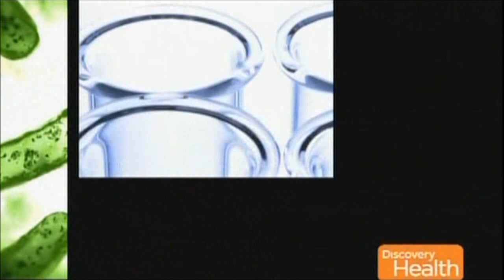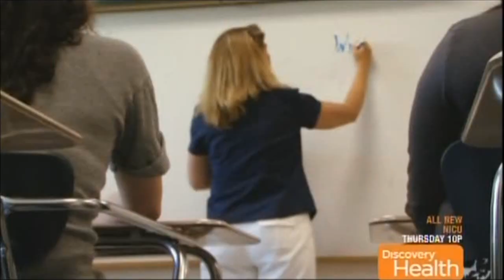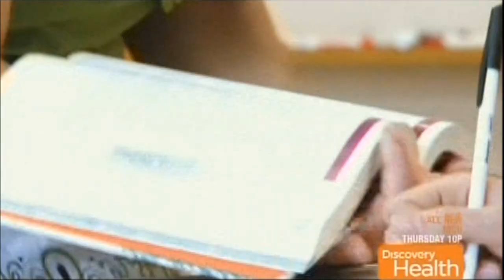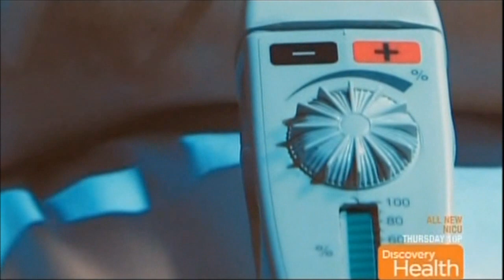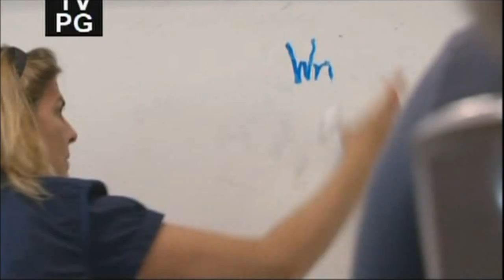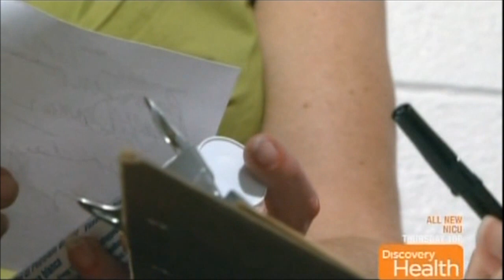Mystery Diagnosis - Part 1 of 2 - MRH "Multicentric Reticulohistiocytosis" - Pamela Donner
Part 1 of 2 of "Multicentric Reticulohistiocytosis" -  Mystery Diagnosis (Uncut Version).  First broadcast on the Discovery Health Channel on August 16, 2010

This Mystery Diagnosis episode is about Multicentric Reticulohistiocytosis . Mystery Diagnosis is a wonderful program on the Discovery Health channel - new episodes are shown on Monday nights at 10PM EST, but you can catch many older episodes during the week at various times. and they sometimes pop up on Discovery and TLC.

What is Multicentric Reticulohistiocytosis?
Written by Pamela Donner

Multicentric Reticulohistiocytosis (MR, MRH, previously also called Lipoid dermatoarthritis) is a rare disease, primarily affecting patients in their adulthood characterized by the rapid appearance of multiple papules and nodules arising in conjunction with severe arthritis. The name was first proposed in 1954 by Goltz and Laymon. MRH is very rare. The average dermatologist, rheumatologist, or orthopedist will see at most 1-2 cases in an entire career. MRH may become inactive after several years, often after about 8 years.  In about 28% of cases, the disease appears to be related to an underlying malignancy. MRH precedes the development of cancer in 73% of cases. No therapy consistently improves MRH.  The response to therapy is difficult to determine because of the rarity of the disease and the lack of controlled studies.